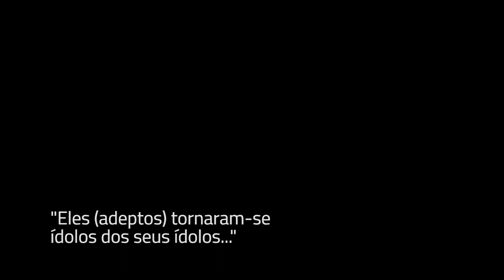Ninguém vai entender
Os melhores adeptos do Mundo.